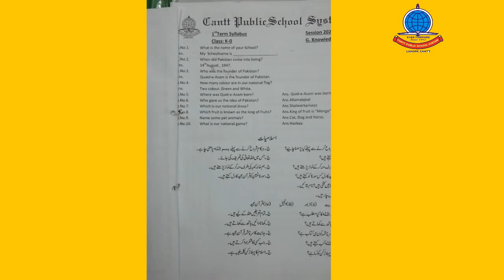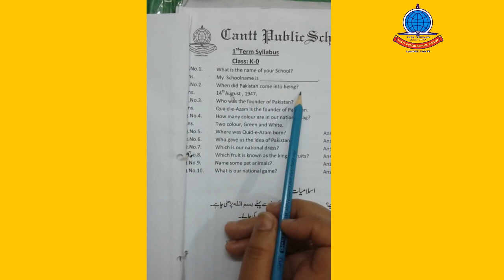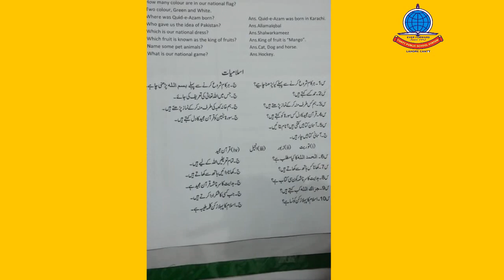Islamiat + Gk K 0 Lecture 2